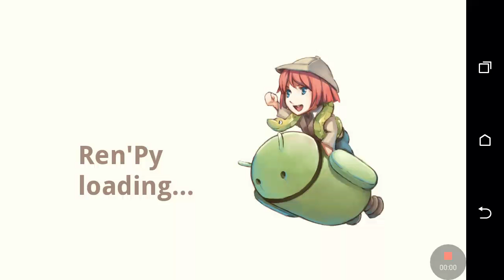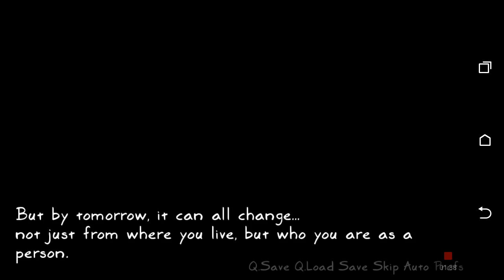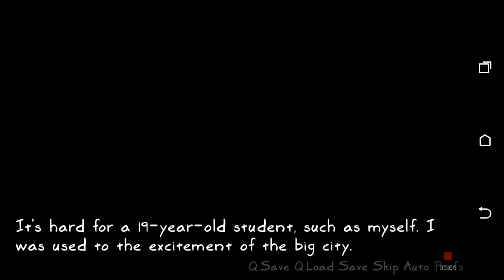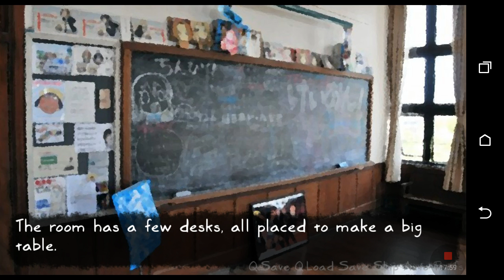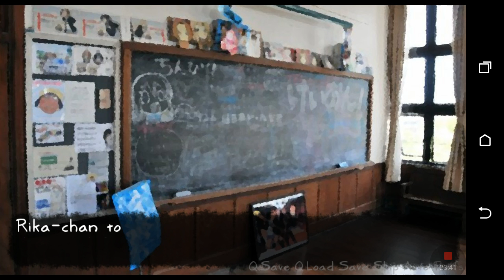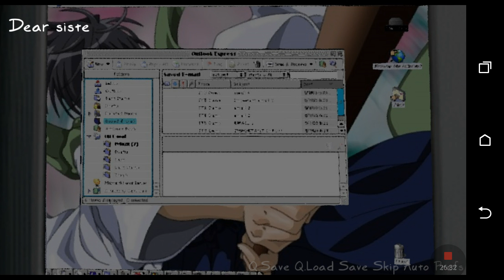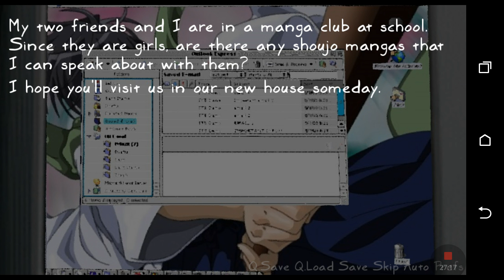The beginning of a journey| Kare wa konojo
Yay video